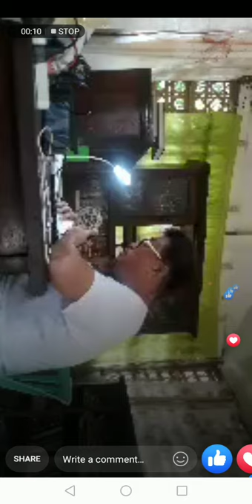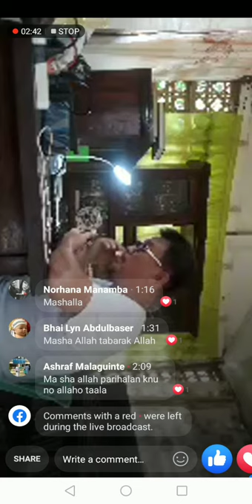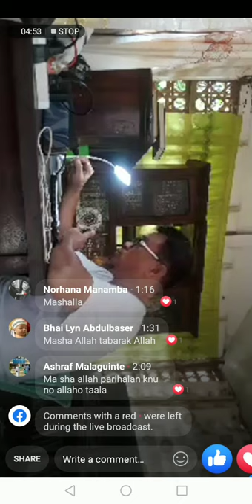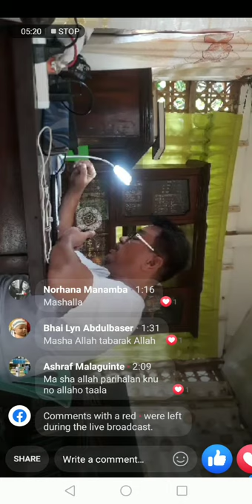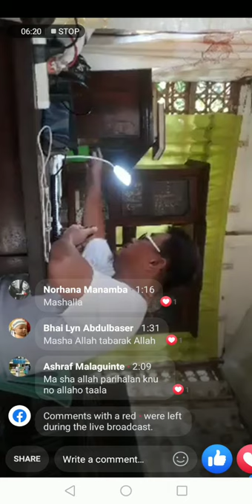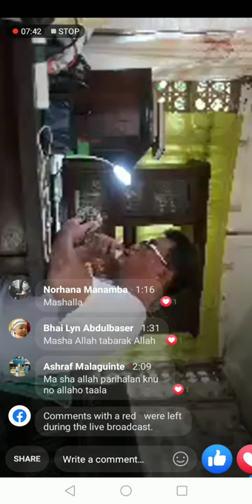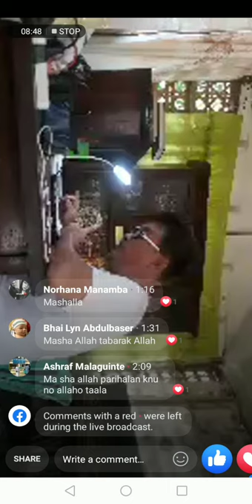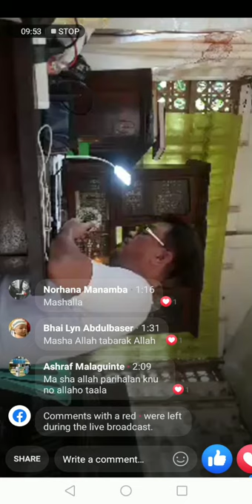Ustadz kamarudin Usman